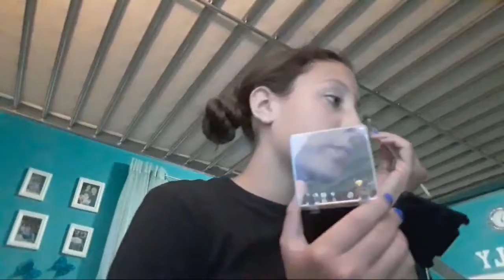Going Live Again